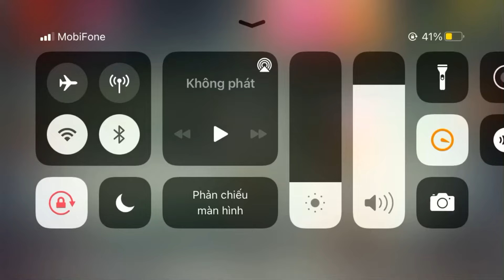The Meat Grinder vs The Buddy | Kick The Buddy